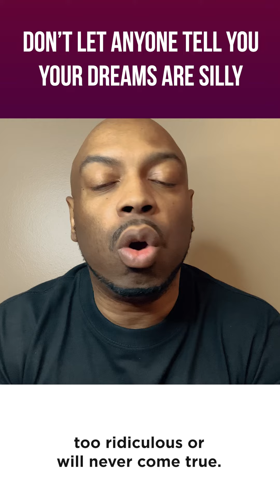Though of The Day - Don’t let anyone tell you your dreams are silly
Hold true to your vision.